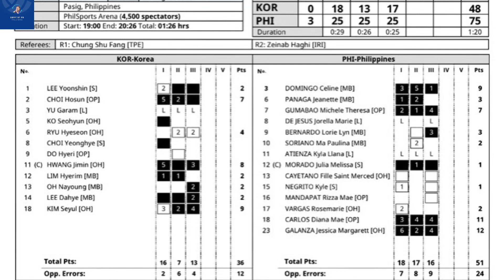Creamline-Philippines PANALO sa SOUTH KOREA! Pasok na tayo sa QUARTERFINALS! | AVC Women's Cup 2022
Back to back wins para Creamline-Philippines! Pinatumba ang South Korea in 3 straight sets! Jema Galanza, top scorer ulit! Posible pa na makakuha ng Best Open Spiker Award sa AVC! Pasok na nga sa Quaterfinals ang Philippines at haharapin natin ang Thailand sa Sabado!

Narito nga ang ilang highlight sa laban ng Philippines vs South Korea!